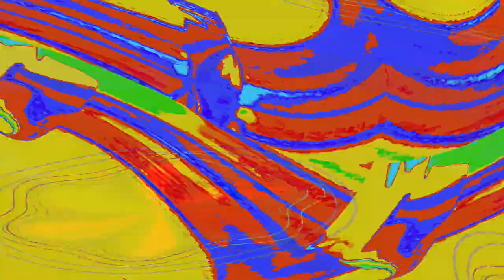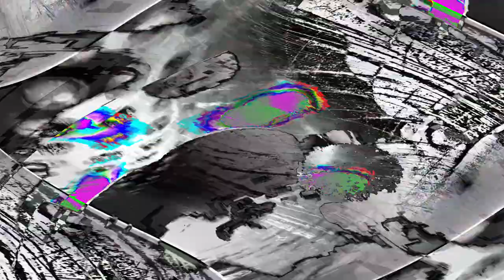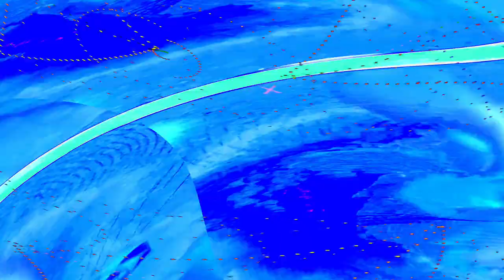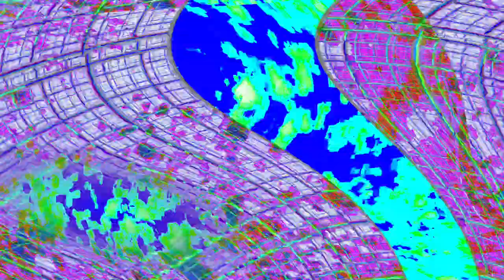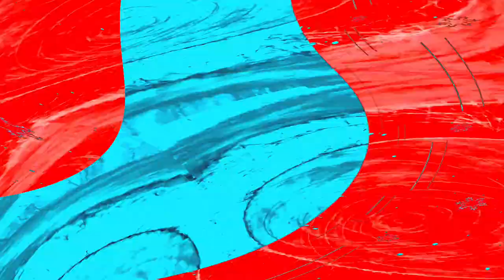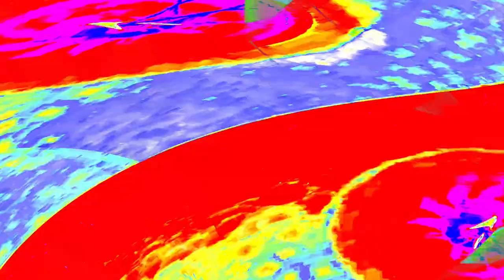[EPILEPSY WARNING] Movie 24 05 03 16h50m27s Acrylic over watercolor wash.(in motion with sound)